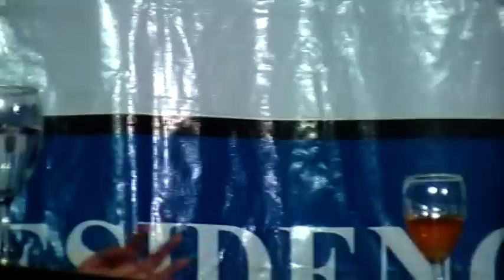Asunción de Marisa Fassi | InfoCañuelas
Marisa Fassi jura como intendenta de Cañuelas luego de la licencia solicitada por Gustavo Arrieta para ocupar el cargo de ministro de Asuntos Agrarios.